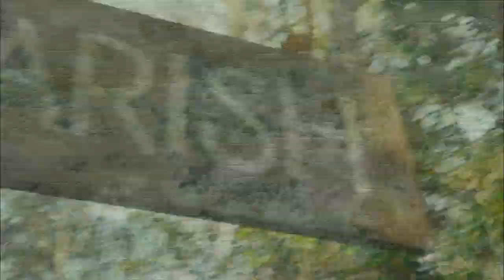The Sacrament - Featurette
Get a behind the scenes look at The Sacrament with director Ti West, Producer Eli Roth, and stars Joe Swanberg, AJ Bowen, and Amy Seimetz.

"MASTERFULLY SUSTAINED SUSPENSE. A truly haunting piece of horror. Ti West's darkest, smartest and most gut-punch memorable film to date." -- Scott Weinberg, Fearnet

THE SACRAMENT follows two Vice Media correspondents as they set out to document their friend's journey to find his missing sister. They travel to an undisclosed location where they are welcomed into the world of "Eden Parish," a self-sustained rural utopia. At the center of this small, religious, socialist community is a mysterious leader known only as "Father." As their friend reunites with his sister, it becomes apparent to the newcomers that this paradise may not be as it seems. What started as just another documentary shoot soon becomes a race to escape with their lives.